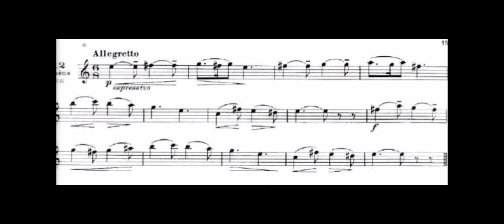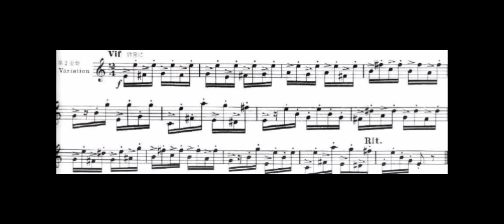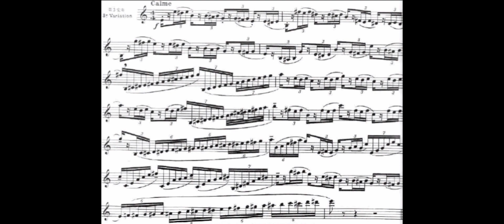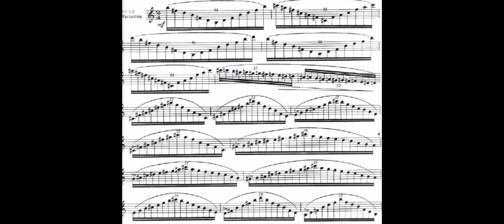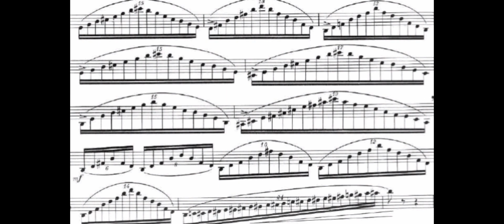Giovedì in Musica "Ètude-caprice Nº12" (Bozza)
Con l’ultimo Etude-Caprice chiudiamo questa triade di pezzi per Sax Solo.
Nelle prossime puntate rimarremo nel tema della pratica strumentale Francese, ascolteremo gli studi 8 e 10 dal libro dei 28 studi di Guy Lacour per Sax Solo sui modi a tonalità limitata di Olivier Messiaen